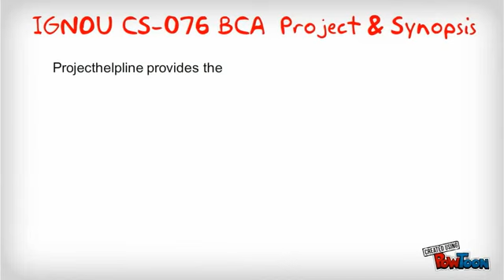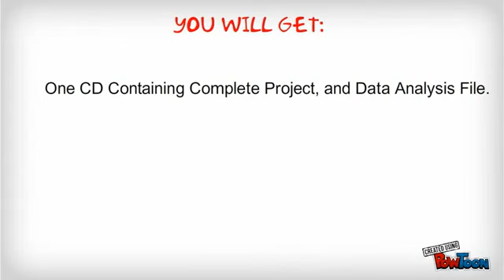IGNOU CS -60 BCA Synopsis and Projects Presentation - Project Helpline